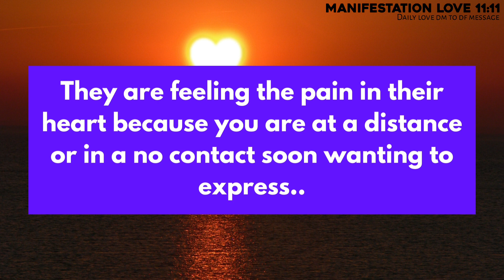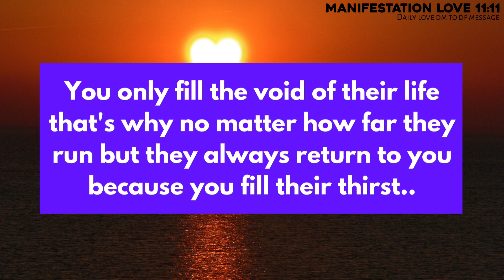✨Your Person Friends And Family Members Hate You Because They Think You Are...⛅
divine feminine
twin flame